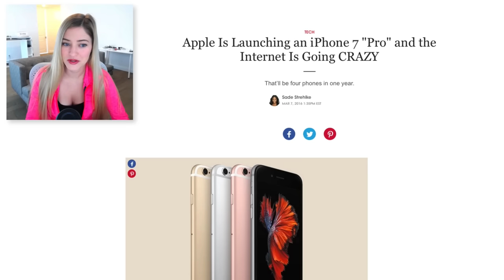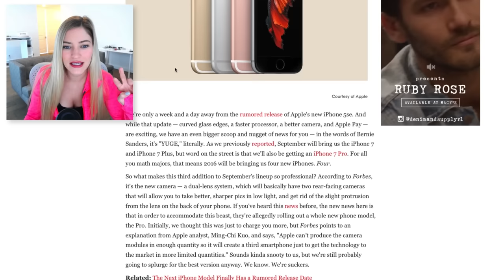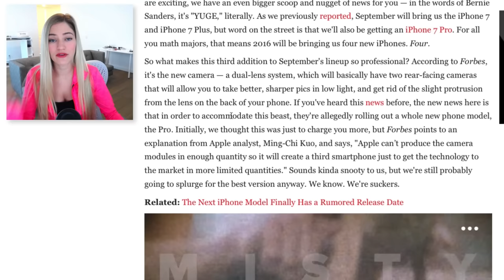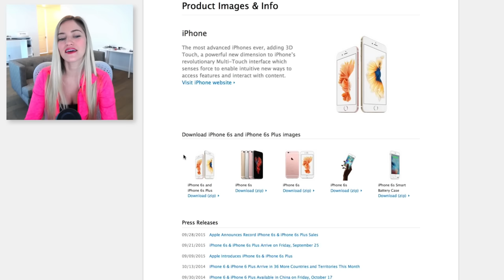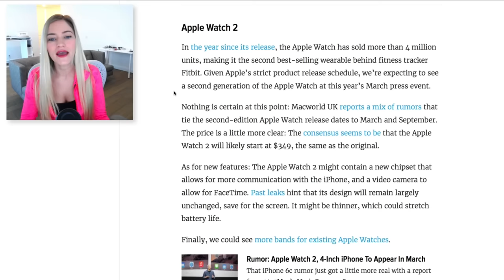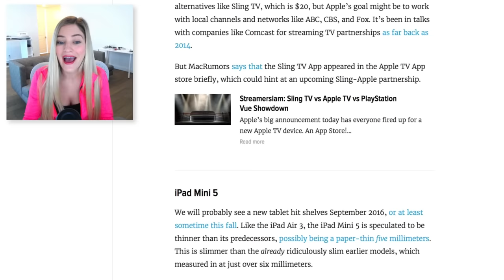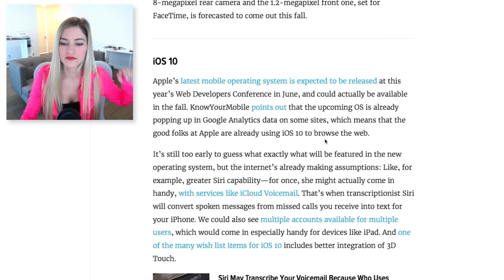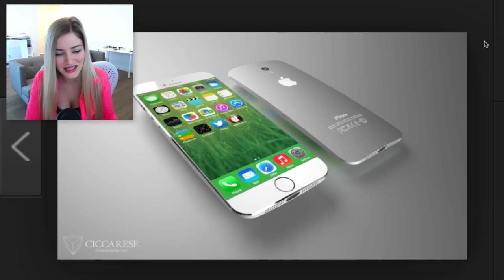iPhone 7 Pro! | iJustine